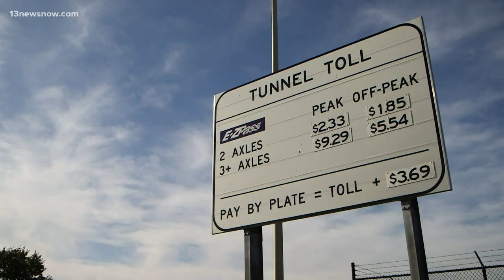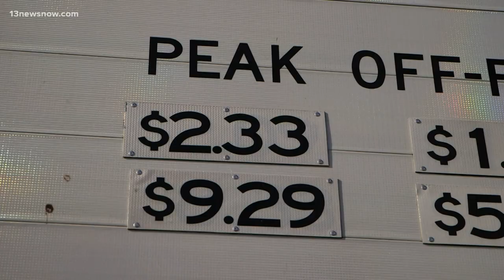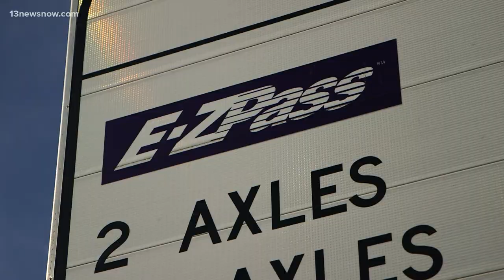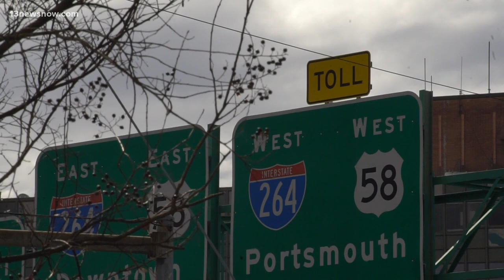13News Now Investigates Downtown and Midtown Tunnel Toll Revenue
13News Now analyzed two years of tunnel reports between 2019 and 2021 to calculate how much money the Downtown and Midtown tunnels generate.